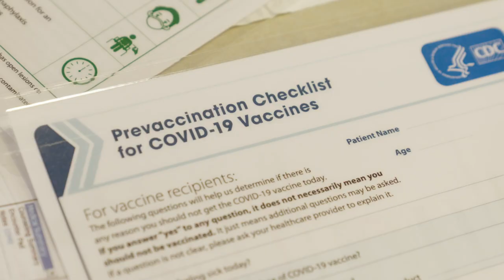UC Berkeley gives its first COVID-19 vaccines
UC Berkeley began its COVID vaccination program Thursday, January 14, 2020.

Video by Roxanne Makasdjian and Clare Major